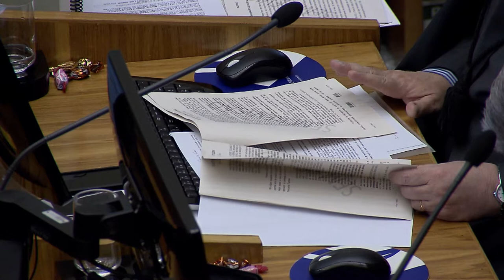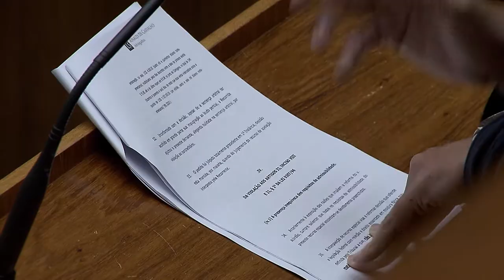Clique STJ - Denúncia Delegado (17/08/2017)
STJ mantém denúncia contra delegado suspeito de subtração de peças de veículos apreendidos em Goiás.